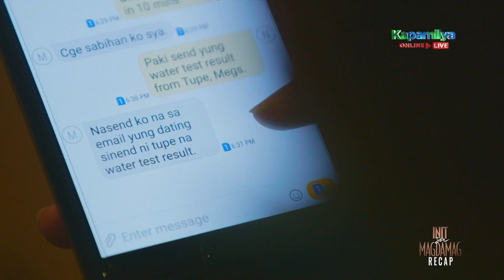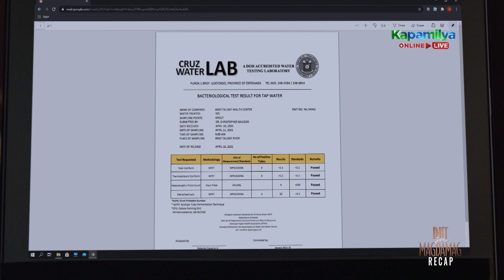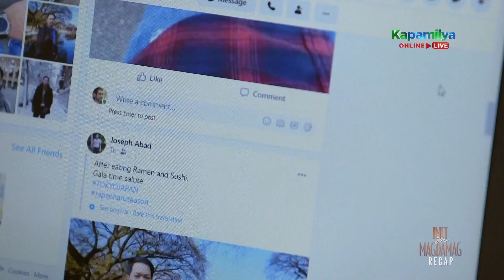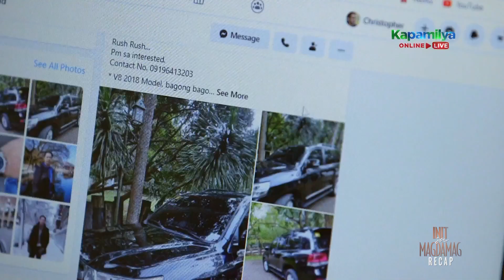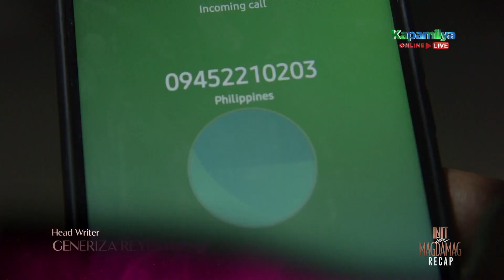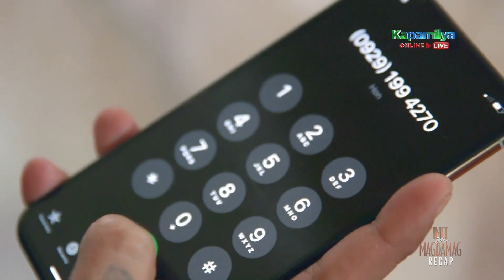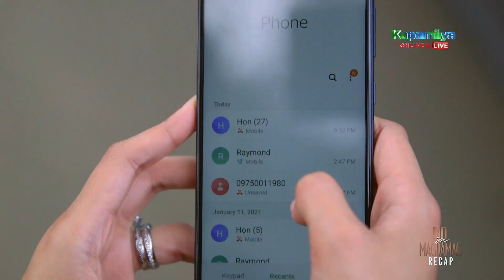Rita finds out Peterson's investigation on her | Init Sa Magdamag Recap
Init Sa Magdamag Recap: Week 10 - Part 2
Init Sa Magdamag Episodes: June 24 - June 25, 2021